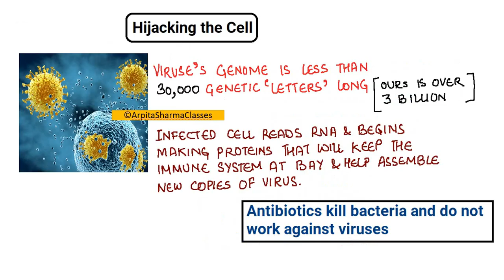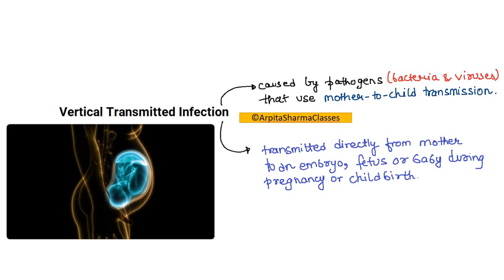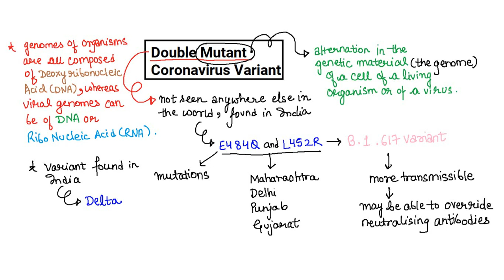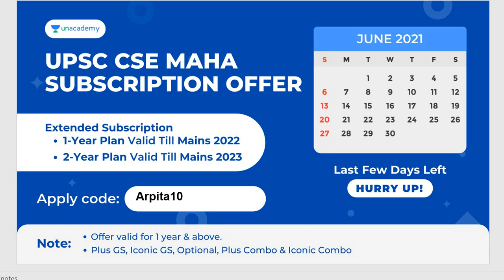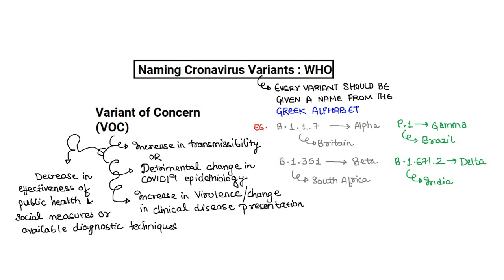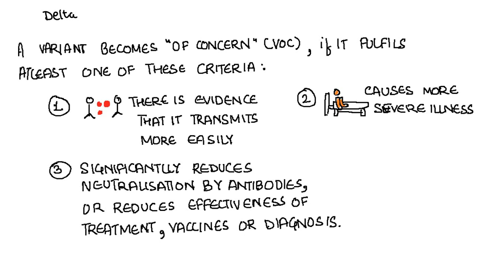L-3 All About Coronavirus : UPSC CSE Prelims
Optional Subscription Link

Do you have a long-term vision to achieve success? Unacademy brings you new batches starting from 16th June 2021 to edge your exam preparations & help you with your journey.

Mission 1 Year Batch Course on GS for UPSC CSE 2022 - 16th June

Expedition UPSC CSE 2022 : GS Batch Course (English) - 16th June

लक्ष्य UPSC CSE 2022: GS की पूर्ण तैयारी - 16th June

Mission 2 Year Batch Course of GS for UPSC CSE 2023 -16th June

Expedition UPSC CSE 2023: GS Batch Course (English) - 16th June

लक्ष्य UPSC CSE 2023: GS की पूर्ण तैयारी -16th June

Phoenix UPSC CSE 2021 : GS Batch Course (Bilingual) - 16th June

Phoenix UPSC CSE 2021 : GS Batch Course (English) - 16th June

Phoenix UPSC CSE 2021 : GS Batch Course (Hindi) - 16th June